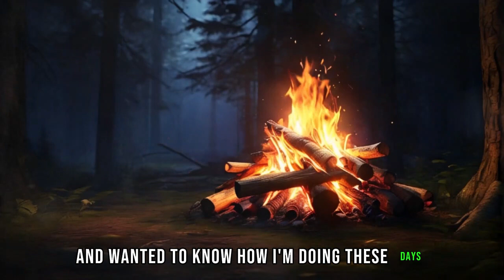Exploring online dating, I found passion | Reddit Cheating Stories | Cheating Wife Stories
Exploring online dating, I found passion in unexpected places. But one encounter left me craving more, and now, I await a tantalizing reply. | Reddit Cheating Stories | Cheating Wife Stories

This story is about a person who delves into online dating, seeking intimacy. Despite encountering underwhelming experiences, one encounter ignites a passionate desire. The protagonist awaits eagerly for a response, hinting at a suspenseful turn of events yet to unfold.